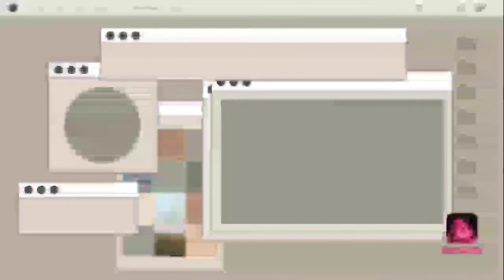HOW TO MAKE THE BED 3 TURN DOWN STYLES ( HOUSEKEEPING)